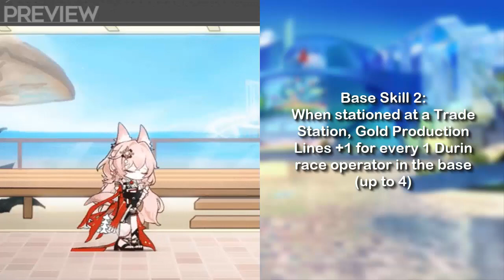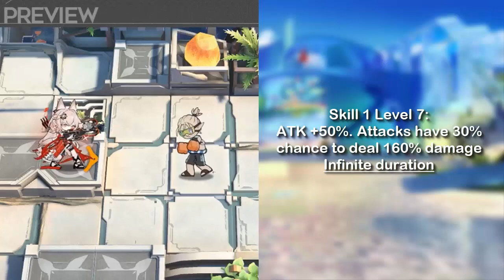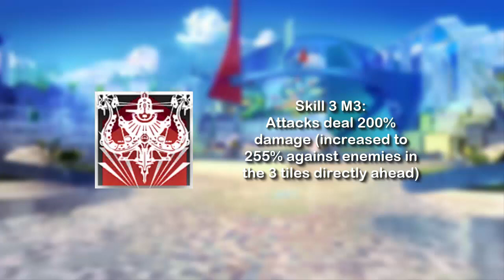Ideal City New Operator : Pozёmka (ENG CC)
Cek Medsos Akane.